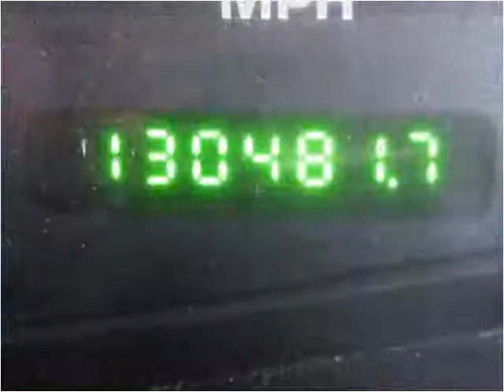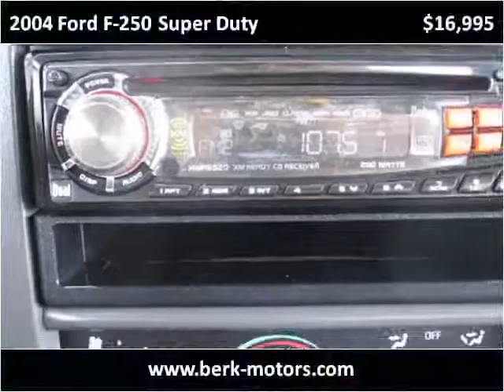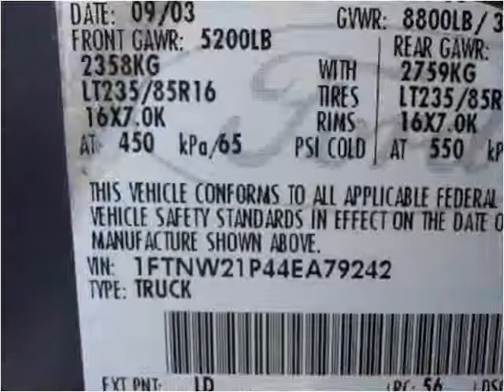2004 Ford F-250 Super Duty Used Cars Parker CO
This 2004 Ford F-250 Super Duty is available from Berkenkotter Motors.